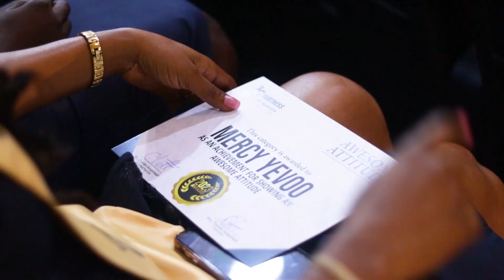Excerpts From Our Graduation Ceremony 2023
🎓✨ Celebrating the trailblazing graduates of Charthess School of Fashion, Class of 2023. From sketch to runway, they've mastered the art of design and redefined the language of fashion. 🌟👗 Join us in applauding their creativity, dedication, and the runway of dreams they've conquered.